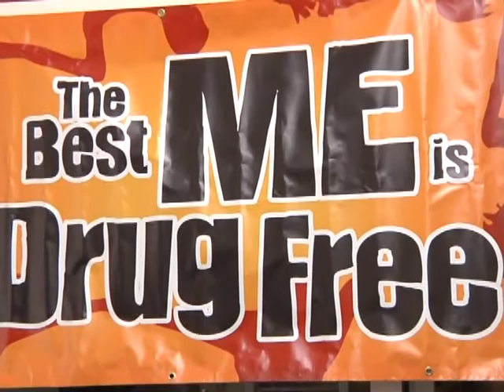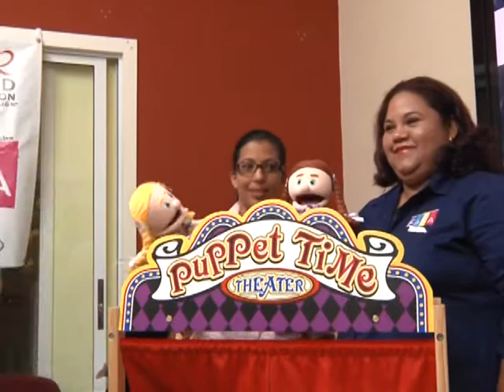JANIRA KOCK 01